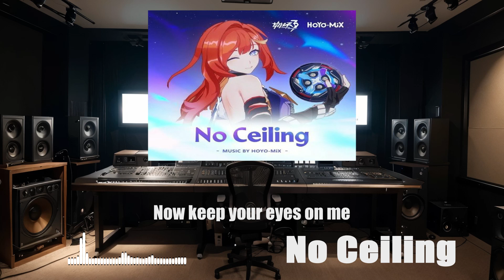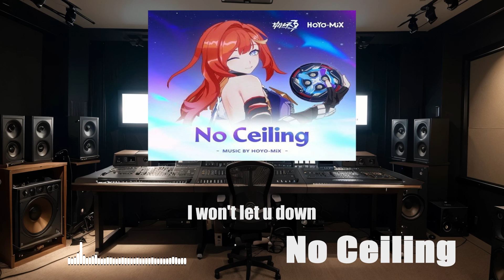[honkaiimpact3rd ] No Ceiling.EN